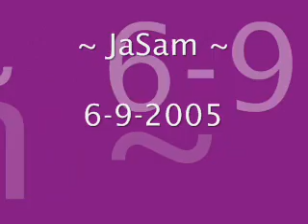~ JaSam Chronicles 238 ~